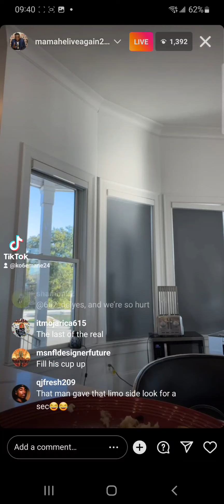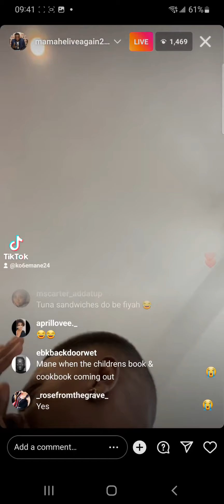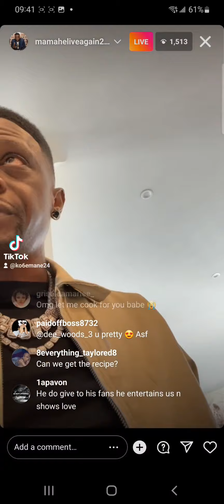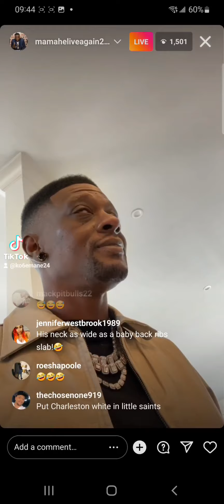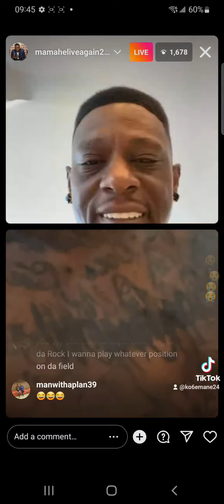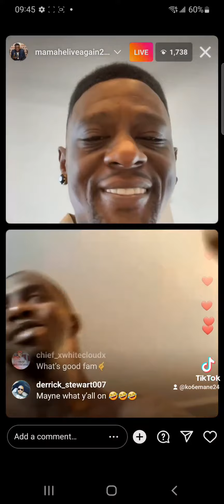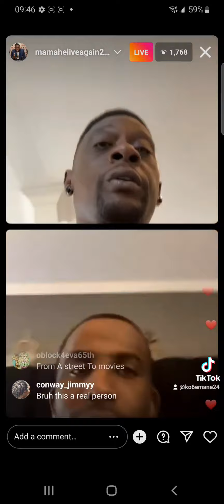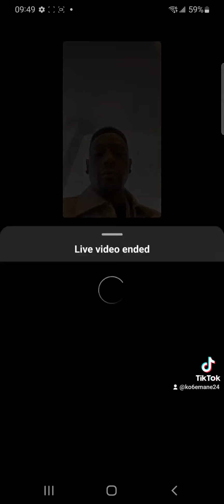Lil Boosie With Wide Neck